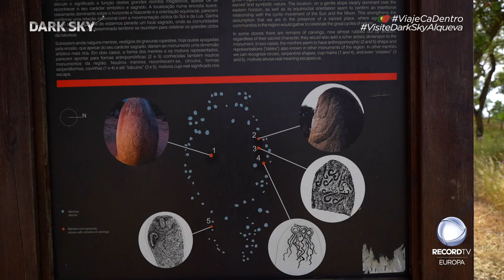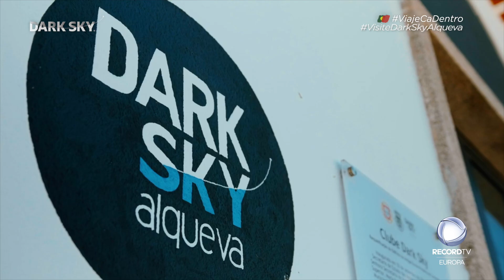Conheça um dos céus mais estrelados do país com imagens únicas!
O 'Giro' foi conhecer um dos céus mais estrelados graças ao 'Dark Sky Alqueva'. Além disso, temos ainda as mais diversificadas atividades para lhe mostrar, bem como o património histórico e cultural que o Alentejo tão bem preserva.

Visitámos ainda a Barragem de Alqueva, um dos mais importantes projetos hídricos de Portugal e consegue abastecer de água várias cidades, aldeias e vilas.

Damos-lhe ainda a conhecer ótimos restaurantes, onde pode provar a gastronomia da região, e bons locais onde pode pernoitar durante a sua viagem.

Faça as malas e visite o Alqueva!